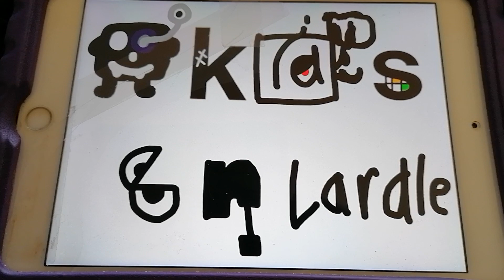kids on lardle take 6 evil kids on lardle is wrong